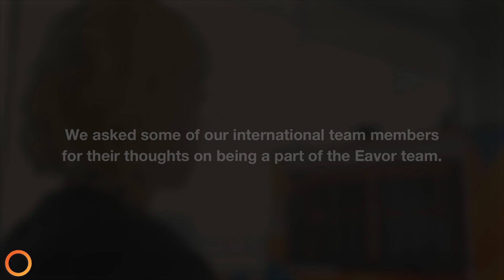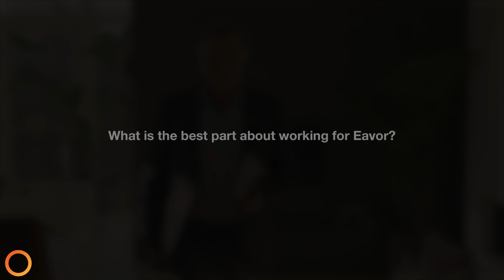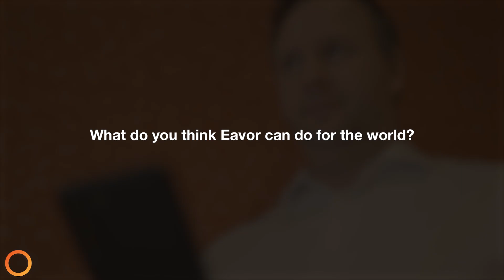Eavor's International Team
The world needs scalable clean reliable energy autonomy and Eavor is expanding across the globe to solve this challenge. Our International team breaks down working with Eavor from a global perspective.